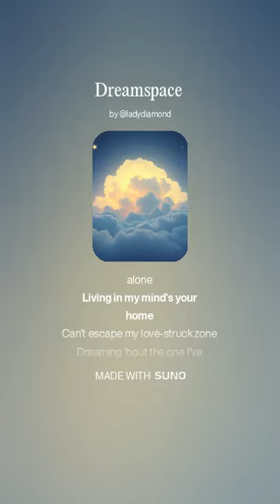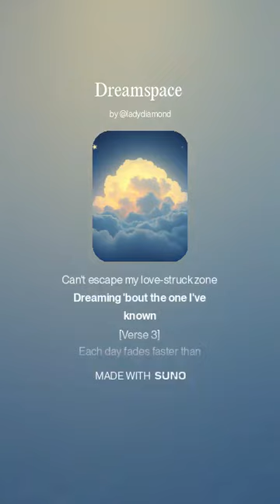Dreamspace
Please in the comment section and click likes to help me determine which dream space version will be suitable for all streaming networks. Much appreciation for your participation